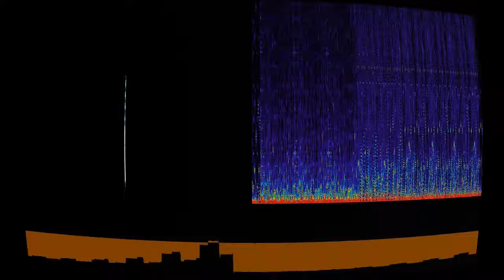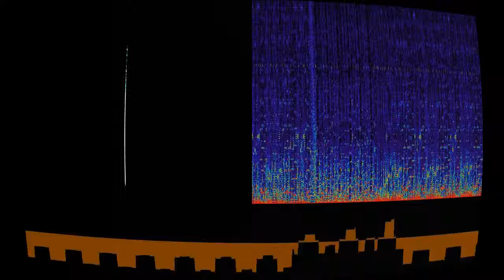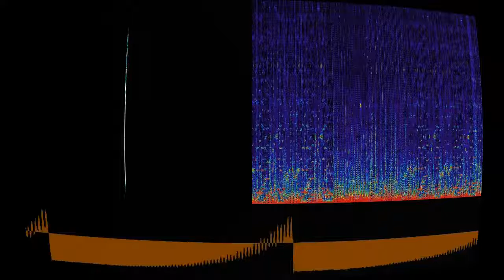COME FRUTA!!!!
“COME FRUTA!” by Rolemusic